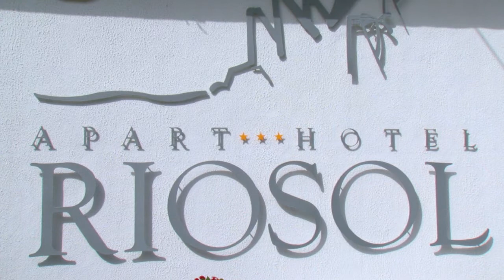Hotel - Riosol 5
Videomarketing door OrangeTube.nl bezoekers blijven langer op uw website !